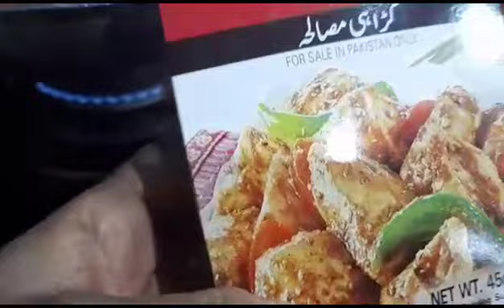How To Grow On Youtube Journey As a Housewife | Youtube Py Kamyab Hony Ka Aasan Tarika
How To Grow On Youtube Journey As a Housewife | Youtube py Kamyab Hony Ka Tarika

How To Grow On Youtube As a Housewife | Youtube py Kamyab Hony Ka Tarika

how to be a smart housewife,housewife,how to grow youtube channel,how to get 10k subscribers on youtube,housewife ke liye youtube,youtube channel for housewife,how to grow,daily routine of a smart housewife

youtube por komuch bono kotoriko youtube por
youtube channel,how to get 10k subscribers on youtube,housewife ke liye youtube,youtube channel for housewife,how to grow,daily routine of a smart housewife

kare,youtube pr kamyab hony ka tariqa,youtube pe kamyab hone ka tarika,youtube per kamyab hone ka
tarika,kamyab honay k tarika,kamyab youtuber kaise bane,youtube channel,youtube,how to make money on youtubetariqa,youtube pe kamyab hone ka tarika,